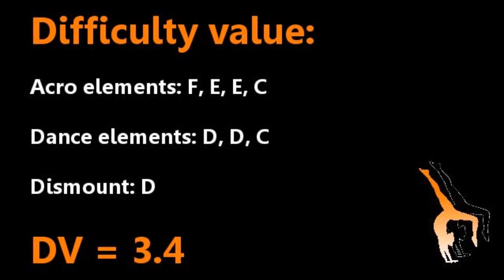Alexandra Raisman 2012 Floor Exercise D Score Guide (Upgraded Routine)